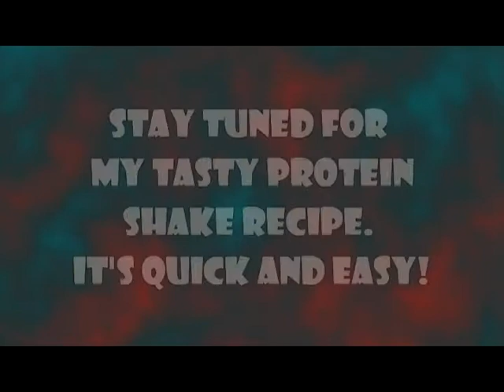Got Protein: Quick ,Easy, and Tasty Protein Shake Recipe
The key to a healthy diet is proper nutrition.  In this video, I show you how I make my protein shakes.  I drink one int he morning and one post workout.  You have to feed your body the right nutrition in order to see the results and you want to see.  This is what works for me so you might have to tweak it to your liking.

Make sure you put the right amount of protein in your shake for your personal need.  Everyone doesn't need the same amount of protein.  It depends on your body makeup as well as what you are trying to accomplish i.e. weight loss, muscle gain, etc.

I also eat a banana along with my protein shake.  It gives me the carbs I need.